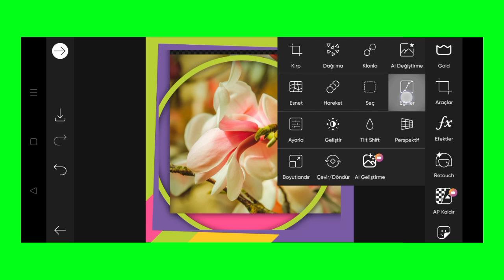Trending HDR video | A Screen Of Pure Pink sdc editing cc | Background | Bp Backdrop A380F K #100